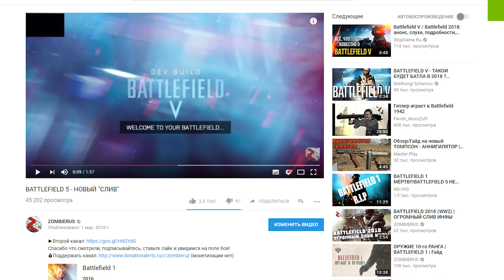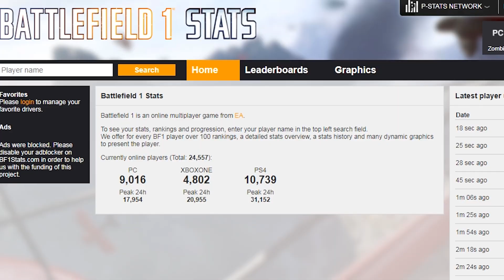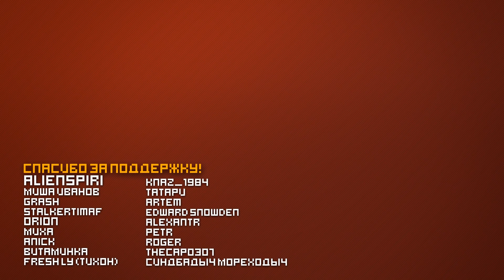BATTLEFIELD V - ОФИЦИАЛЬНЫЙ АНОНС